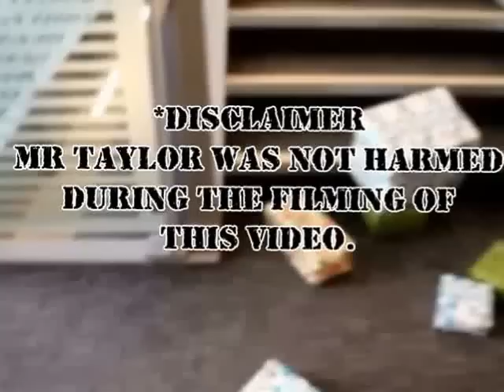9 days 'til Excelsior Christmas Fayre!!!